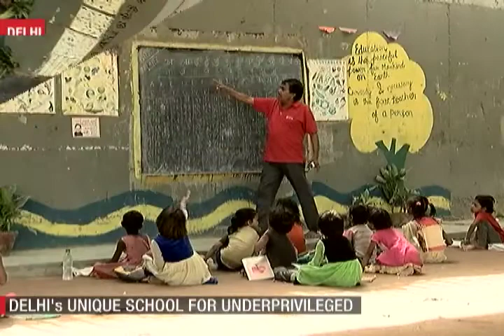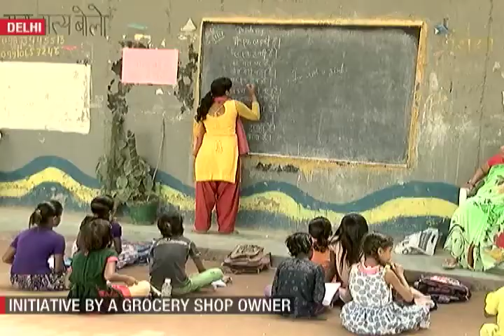SCHOOL FOR SLUM KIDS UNDER THE BRIDGE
Archana Solanki's report